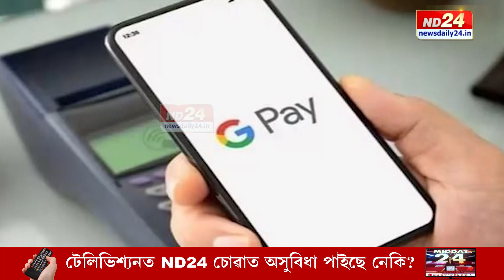Assam CM News: বিভিন্ন চৰকাৰী কাৰ্যালয়ত ব্যৱহৃত হৈছে ঘোচ লোৱাৰ নতুন পদ্ধতি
বিভিন্ন চৰকাৰী কাৰ্যালয়ত ব্যৱহৃত হৈছে ঘোচ লোৱাৰ নতুন পদ্ধতি। এতিয়া ঘোচ লোৱাৰ মাধ্যম Google Pay, পাণ দোকানী।  সদনত এই কথা স্বীকাৰ কৰি মুখ্যমন্ত্ৰী ড৹ হিমন্ত বিশ্ব শৰ্মাই কৰিলে গুৰুত্বপূৰ্ণ ঘোষণা৷